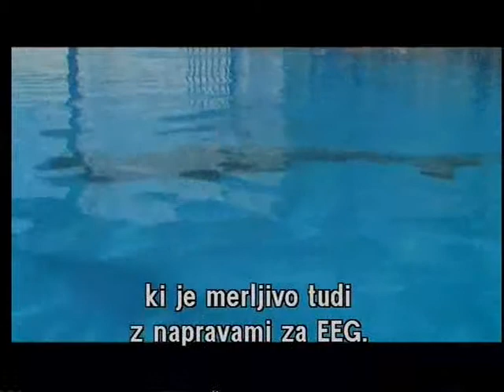Alfaterapija - 1. del (Alphatherapy - part 1)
Sodobna znanost ugotavlja, da bližnja srečanja z delfini lahko za človeka pomenijo veliko več, kot le prijetno, zabavno izkušnjo, saj je nekatere pozitivne učinke delfinov na ljudi mogoče uporabiti tudi v terapevtske namene. Avstrijski psiholog, mag. Norbert Trompisch, je eden začetnikov, ki to dognanje že uporabljajo v praksi. Svojo terapevtsko metodo s poudarjeno soudeležbo delfinov, namenjeno ljudem s posebnimi potrebami, je poimenoval "Alfaterapija".
Gre za multimodalen (večnačinoven) terapevtski koncept, ki temelji na smotrnem izkoriščanju ključnih dveh učinkov navzočnosti delfinov na naše možgane: alfa stanja, ter harmonizacije obeh možganskih polovic.